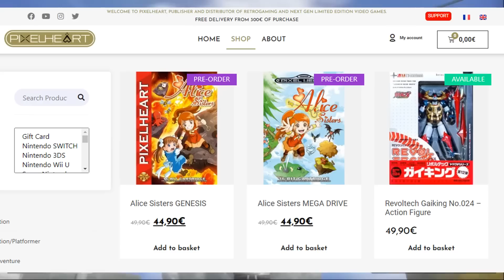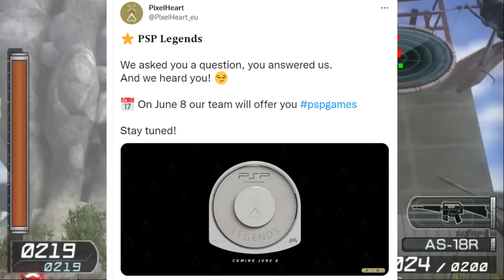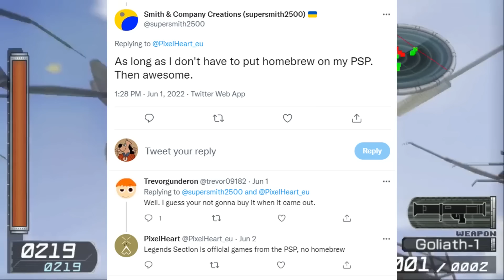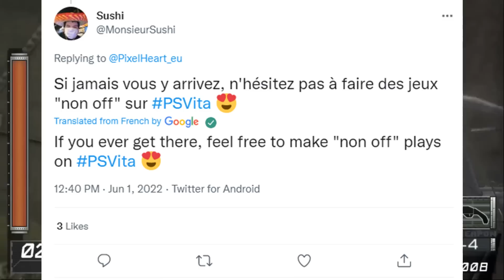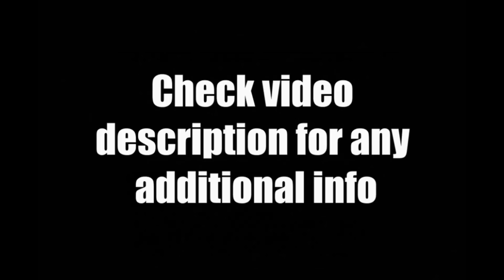PS Vita & PSP Are Being Revived In 2022?!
Today's June 2022 Sony Playstation Vita News Update Review - The website Pixel Heart is bringing back physical PSP games and have hinted at PS Vita being a possibility in the future.